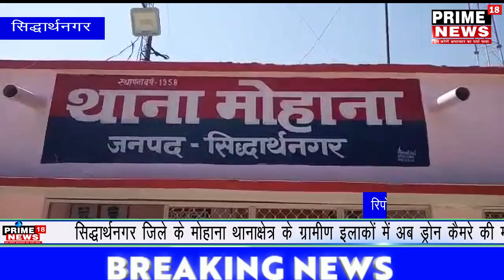सिद्धार्थनगर ग्रामीण इलाकों में अब ड्रोन कैमरे की मदद से लॉक डाउन की निगरानी